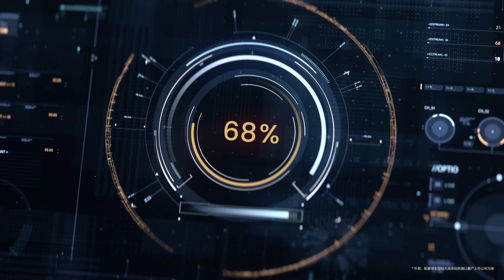Yangwang U9 EV SuperCar จาก BYD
YangWang U9 ซูเปอร์คาร์ไฟฟ้า จาก  BYD เผยโฉมครั้งแรกที่งานออโต้เซี่ยงไฮ้ 2023  มาพร้อมขุมพลังไฟฟ้า 1,100 แรงม้า ที่ทำอัตราเร่ง 0-100 กม./ชม. เพียง 2 วินาที